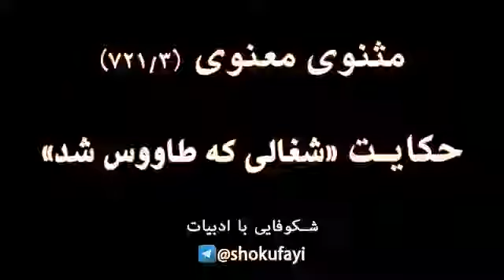مولوی دربارهٔ اینستاگرام چه می‌گوید؟ - ماجرای شغالی که می‌خواست طاووس شود- مثنوی معنوی مولانا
این حکایت هم دربارهٔ ظاهرسازیه و بیش از حد خود را به جلوه گذاشتن!